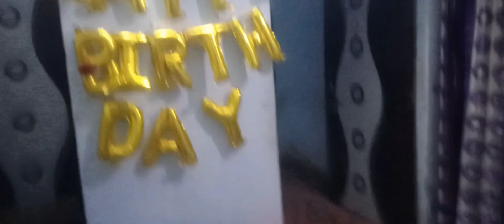Birthday celebration 🎂youtube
meri ladoo ka birthday 🎂❣️😘😘🍫🍫